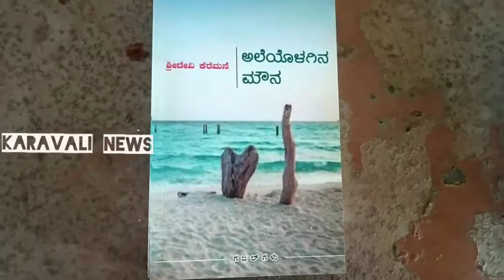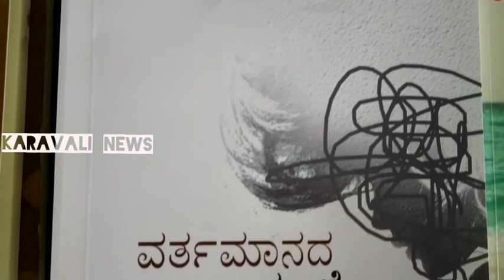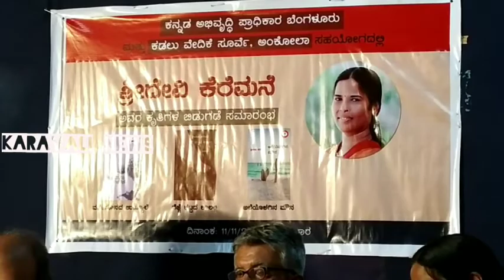ಹ್ಯಾಟ್ರಿಕ್ ಕೃತಿ ಲೋಕಾರ್ಪಣೆಗೊಳಿಸಿದ ಇವರಲ್ಲಿ ತಾಯಿ ಅಂತಃಕರಣ. ಯಾವುದು ಆ ಮೂರು ಕೃತಿ, ನೋಡಿ.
ಕವಿ-ಲೇಖಕಿ ಉತ್ತರಕನ್ನಡ ಜಿಲ್ಲೆಯ ಶ್ರೀದೇವಿ ಅವರ ಮತ್ತೆ ಮೂರು ಕೃತಿ ಲೋಕಾರ್ಪಣೆಯಾಗಿದೆ. 'ಗೆಜ್ಜೆ ಕಟ್ಟದ ಕಾಲು', ವರ್ತಮಾನದ ಉಯ್ಯಾಲೆ' ಹಾಗೂ 'ಅಲೆಯೊಳಗಿನ ಮೌನ' ಬಿಡುಗಡೆಯಾದ ಕೃತಿಗಳು. ಕನ್ನಡ ಪುಸ್ತಕ ಪ್ರಾಧಿಕಾರದ ಅಧ್ಯಕ್ಷ ಎಸ್ ಜಿ ಸಿದ್ದರಾಮಯ್ಯ ಲೋಕಾರ್ಪಣೆಗೊಳಿಸಿ, ಶ್ರೀದೇವಿ ಅವರು ರಚಿಸುವ ಎಲ್ಲಾ ಕೃತಿಗಳು ಸಿದ್ದಾಂತ, ವಾದ ಮೀರಿದ ಸಂವೇದನೆ ಹೊಂದಿದ ಕೃತಿಗಳು ಎಂದು ಹೇಳಿದರು. ಹಿರಿಯ ಸಾಹಿತಿಗಳಾದ ವಿಷ್ಣು  ನಾಯ್ಕ,  ಶೂದ್ರ ಶ್ರೀನಿವಾಸ, ಕಥೆಗಾರ ಆನಂದ ಋಗ್ವೇದಿ, ಶ್ರೀದೇವಿ ಕೆರೆಮನೆ, ಪತ್ರಕರ್ತ ರಾಜೀವ ಶೆಟ್ಟಿ ಕಾರ್ಯಕ್ರಮದಲ್ಲಿ ಇದ್ದರು.